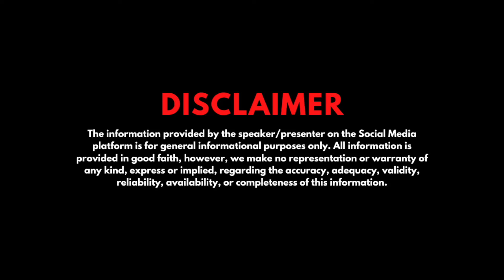Independent Villa in Kasauli, Himachal Pradesh - 📞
Kasauli is the dream location of many persons watching our video for their dream home. This video is just like a dream comes true for the person who are looking for a safe, secure and ready to move premium property. This Villa is ready for possession and also have all amenities which any good housing society has. Also, we have some other villas available which are to be handed over withing a time frame of 6 months. This luxury property is very tastefully built and offers a good walking space outside the property as well.

Fill out this form by clicking on the link given below and one of our executives will get in touch with you:

Please call or Whatsapp after checking the full description
@ 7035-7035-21 (Office Timing - 9.30 to 5.30 P.M.)

Details of Project:
Location: Kasauli, Himachal Pradesh
Type: 4 Bhk Villa
Plot Size: 500 Sq. Yards
Build-up Area: 4000 Sq. Ft.
Price: Starting from 5.5 Cr.

This Video is Helpful to those who are looking for:
Property in Kasauli
Property in Himachal
Independent Villa in Kasauli
5-star resort in Kasauli
Kasauli
flat in Kasauli
Homestay in Kasauli
Himachal Property rate
How to buy property in Himachal
Himachal Pradesh tourist places
Himachal property for sale
Villa in Kasauli
Hotel in Kasauli
Independent Property in Kasauli

Rain and Tears by Neutrin05   / neutrin05

Video Link:    • Justhea - Summer Nights (Vlog No Copy...